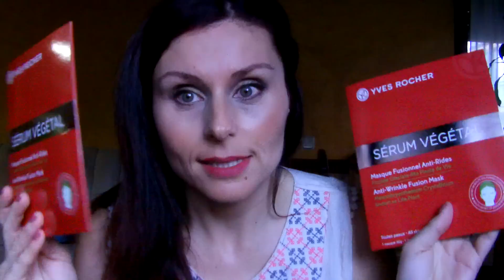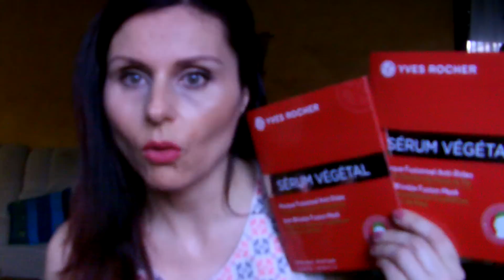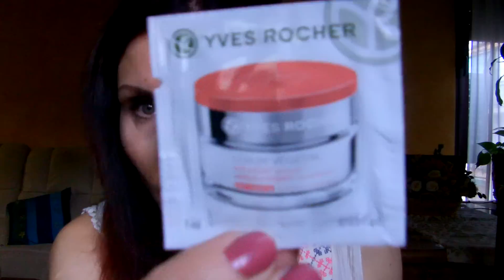Pedido Yves Rocher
Hola ¡¡¡ Os dejo con elúltimo pedido realizado... ESPERO QUE OS GUSTE ¡¡¡¡